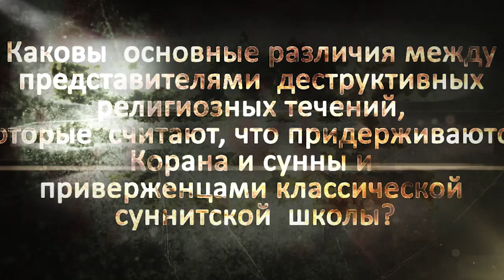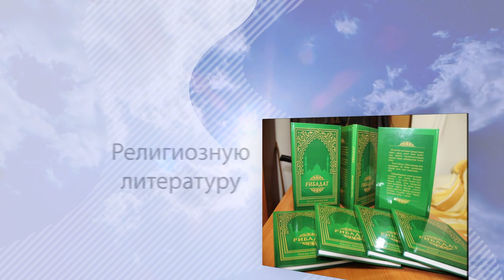Чуждые религиозные течения ведут к беде